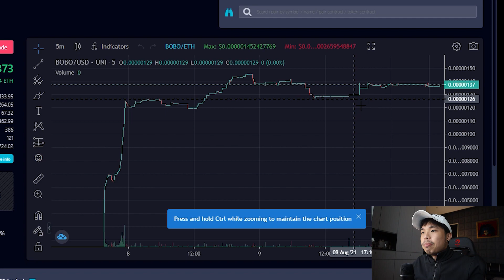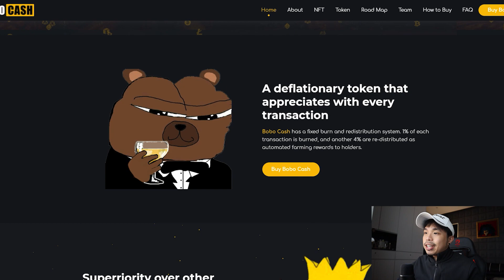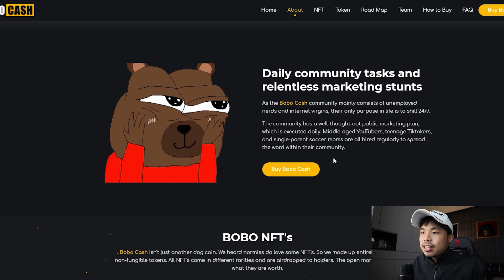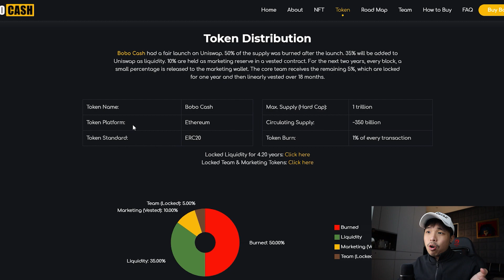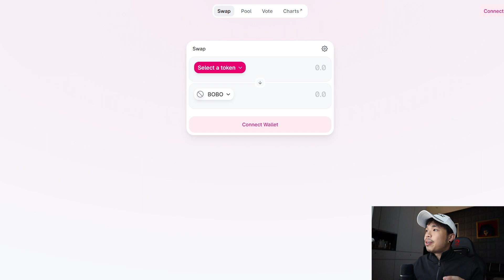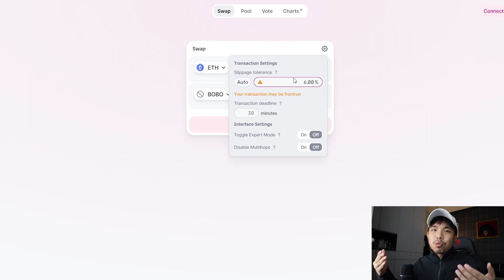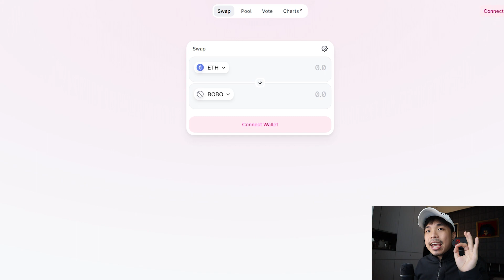BOBO Cash Token Altcoin BEST MEME COIN OF ALL TIME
In this video, I will be reviewing BoBo Cash Token.